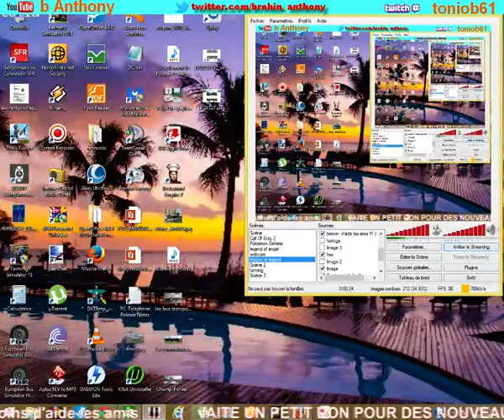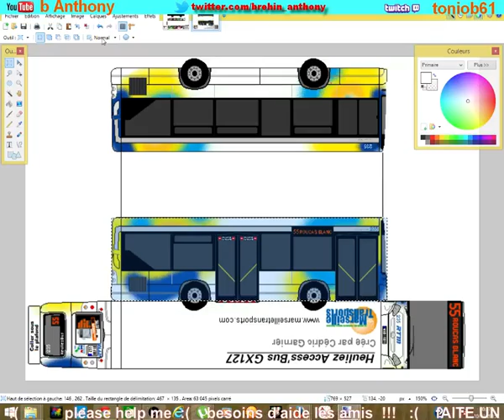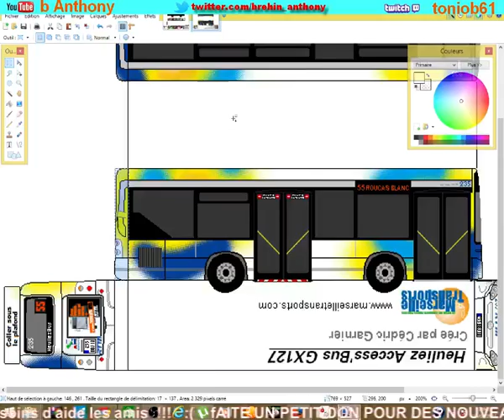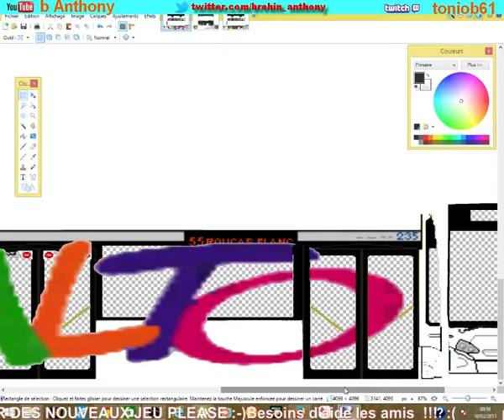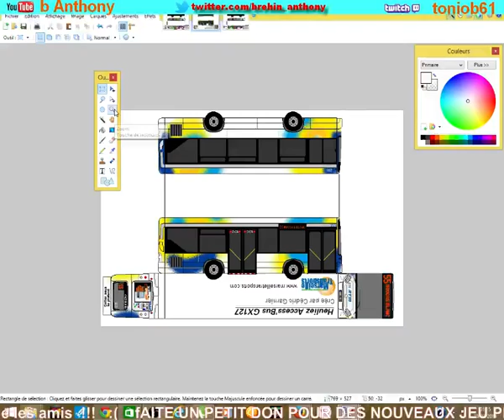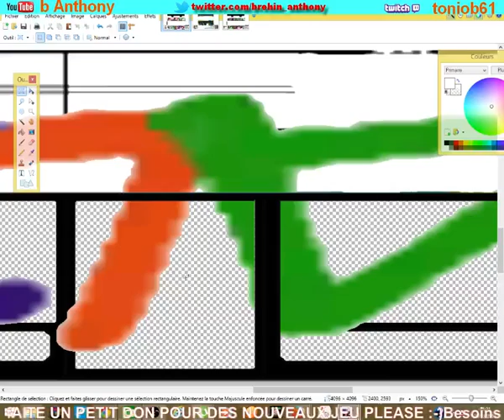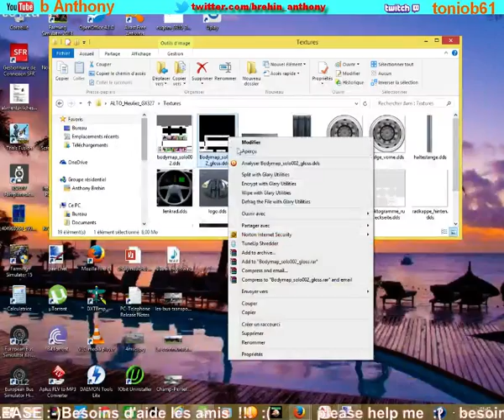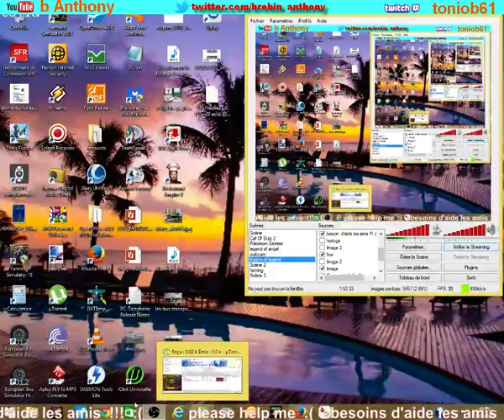[FR] Live dans quelques minutes